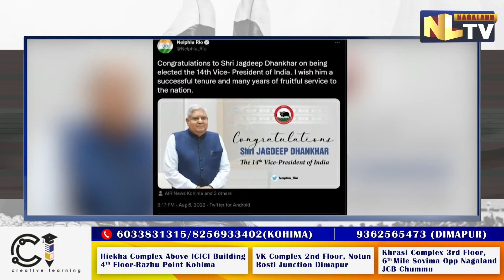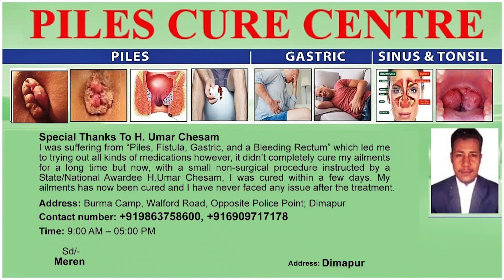CM RIO CONGRATULATES J DHANKHAR INDIA’S NEW VICE PRESIDENT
Chief Minister Neiphiu Rio on August 6 congratulated the country’s new Vice President Jagdeep Dhankhar. Rio took to Twitter and wished Dhankhar a successful tenure and many years of fruitful service to the nation. NDA’s Jagdeep Dhankhar with 528 votes, defeated oppositions’ Margaret Alva who secured 182 votes. Dhankhar with these thumping victory became India’s 14th Vice President